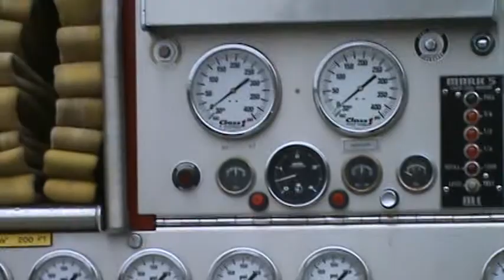November 13, 2008 A Vid For Portland FD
Hey, as promised, here is one of several vids to come for you. This is not one of ours, but it was parked behind one of our fire stations beside Wire City. If I am correct, this truck is privately owned and rented out for various occasions and events.